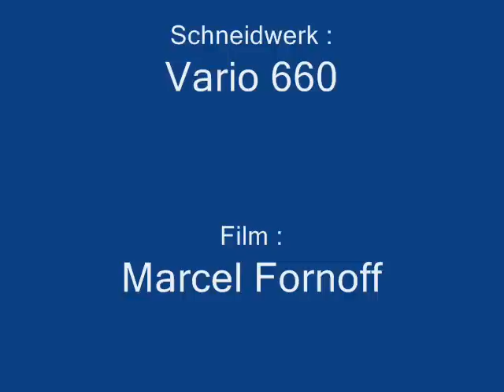Gerste Dreschen 2010 mit Claas Lexion 550 und Vario 660 Schneidwerk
Gerste Dreschen 2010 mit Claas Lexion 550 und Vario 660 Schneidwerk und New Holland Tl 90mit Krone Kipper